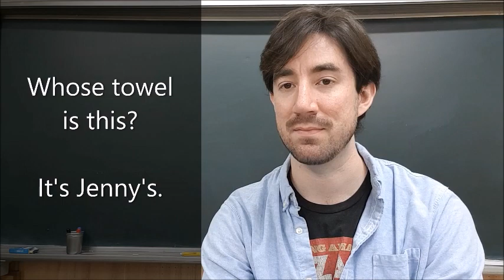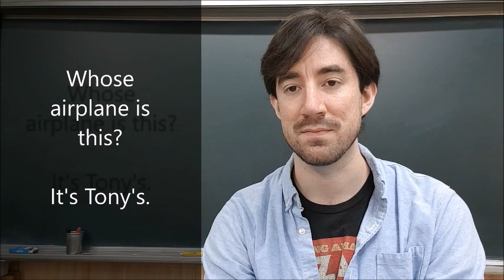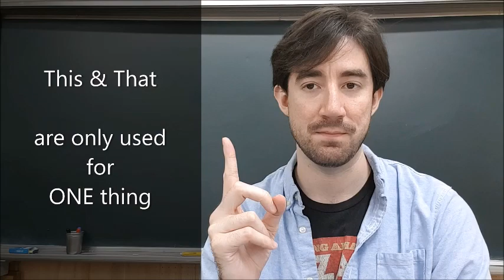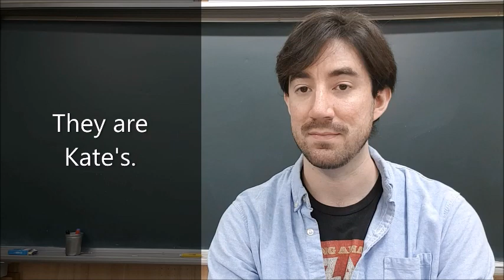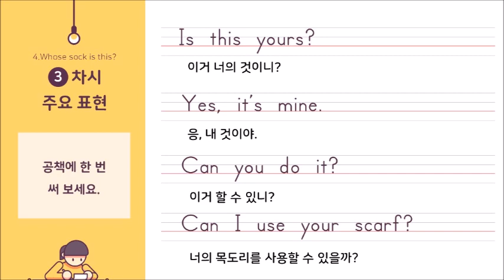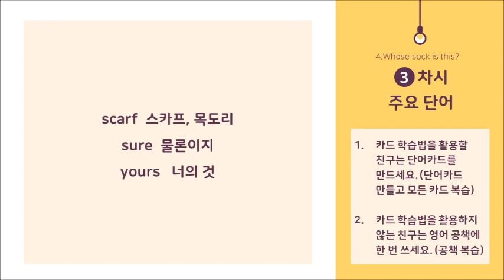천재 5학년 영어 4. Whose sock is this? (1차시) 리뷰